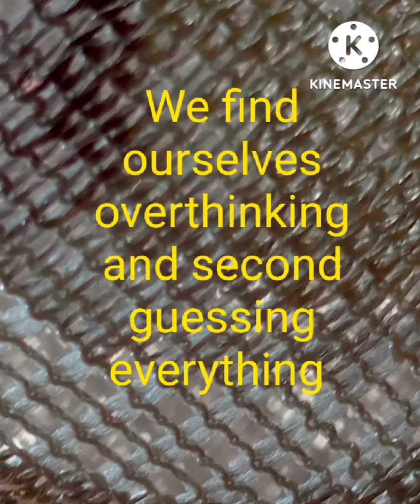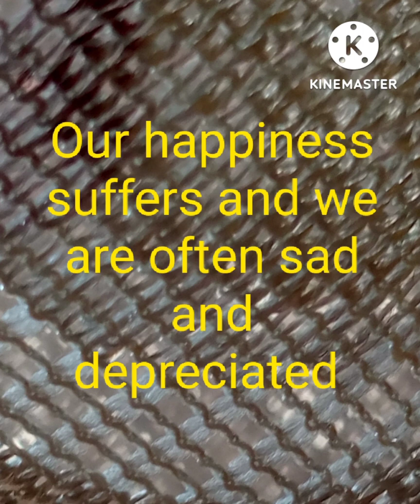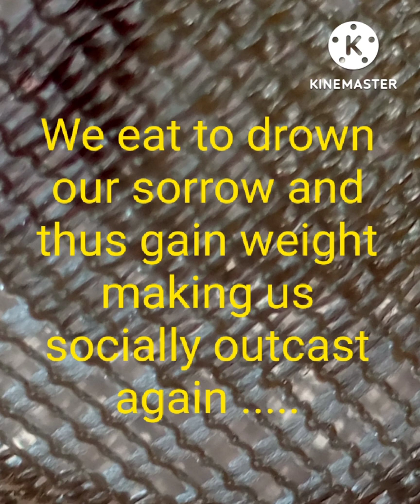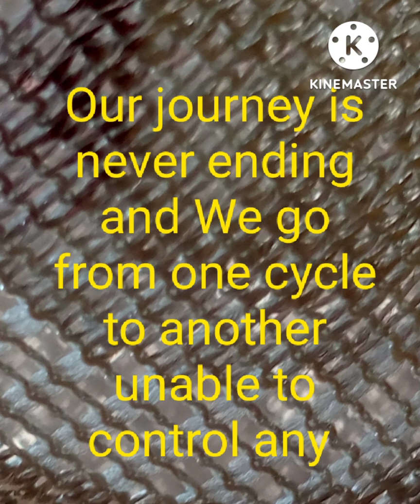Damages and wounds on the Twin Flames Journey 🥰🙏🙏🥰